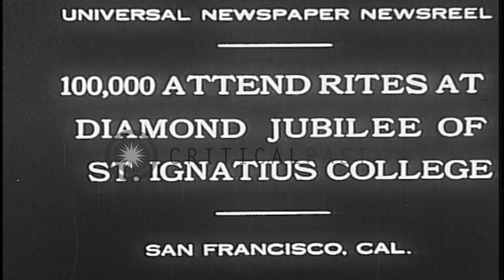Diamond jubilee of Saint Ignatius College is celebrated with a huge procession in...HD Stock Footage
Diamond jubilee of Saint Ignatius College is celebrated with a huge procession in San Francisco, California.

Diamond jubilee of St. Ignatius College is celebrated. Cardinal Hayes of New York is the Principal guest. He stands with the college officials. Nuns cross rail tracks. They move in procession. Cardinal Hayes with others also moves. Priests follow them. They reach to a decorated stage. Crowds line up on both sides. Cardinal with officials is on the stage. The Cardinal speaks Location: San Francisco California. Date: October 23, 1930.

57,000+ broadcast-quality historic clips for immediate download.